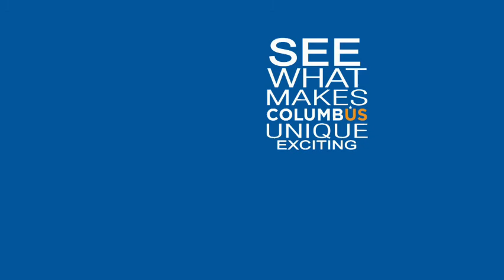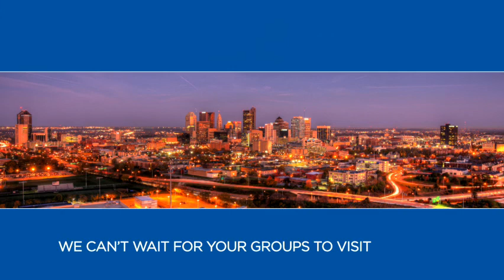Check US Out, for Experiential Group Tours!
Do you have a group looking for a fun, hands-on experience? Columbus is a destination you need to check out.